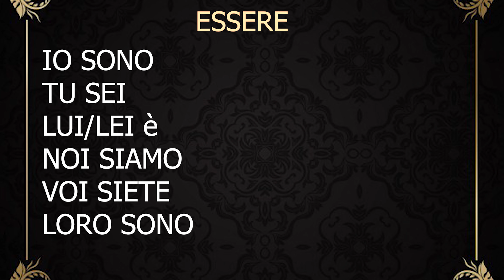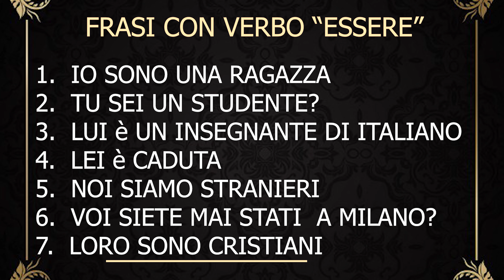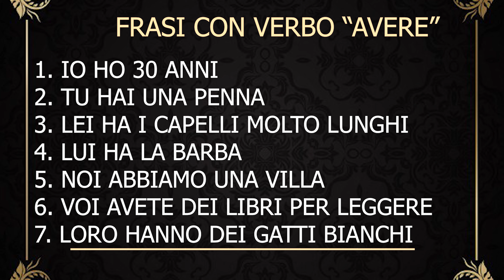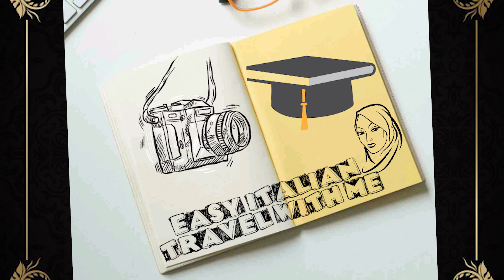𝐄𝐏𝐈:𝟏𝟐 𝐅𝐑𝐀𝐒𝐈 𝐂𝐎𝐍 𝐕𝐄𝐑𝐁𝐎:𝐄𝐒𝐒𝐄𝐑𝐄&𝐀𝐕𝐄𝐑𝐄 || 𝐏𝐇𝐑𝐀𝐒𝐄𝐒 𝐖𝐈𝐓𝐇 𝐕𝐄𝐑𝐁:𝐓𝐎 𝐁𝐄&𝐓𝐎 𝐇𝐀𝐕𝐄 𝐈𝐍 𝐔𝐑𝐃𝐔/𝐇𝐈𝐍𝐃𝐈 || 𝐄𝐀𝐒𝐘 𝐈𝐓𝐀𝐋𝐈𝐀𝐍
ASSALAMO A LEIKUM

ajj ke lesson me haam ne verbo essere & avere ke saat kuch sentences banana sikha he i hope app ke lie helpful raha hoga